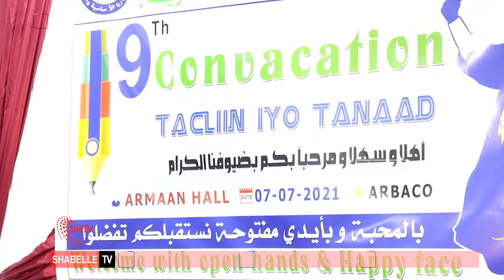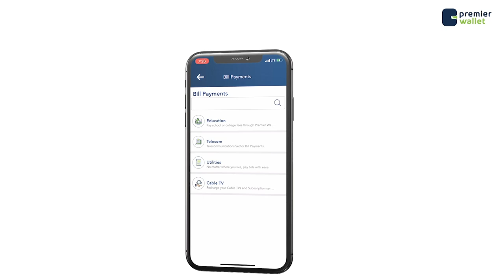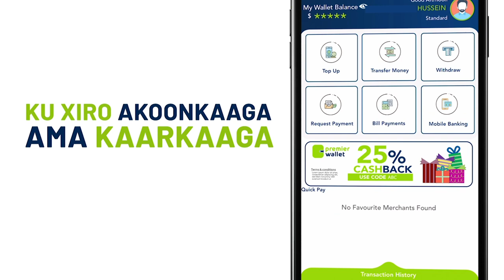Arday Ku dhaw 200 arday oo manta ka qalin jabisay Iskuul baarbe ee Magaalada Muqdisho.